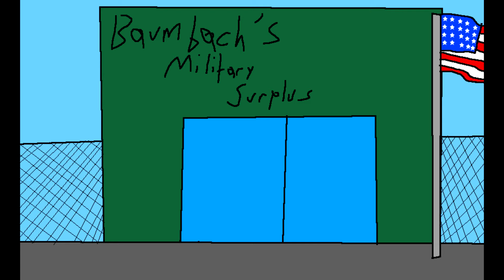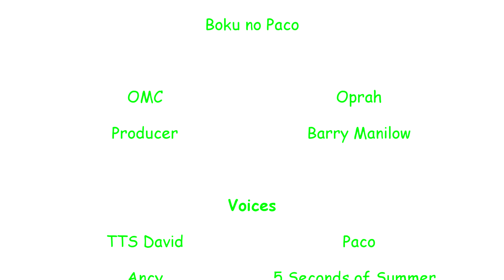OMC Forever After: Boku no Paco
this was supposed to be an april fools episode but...it's july. bonus episode.